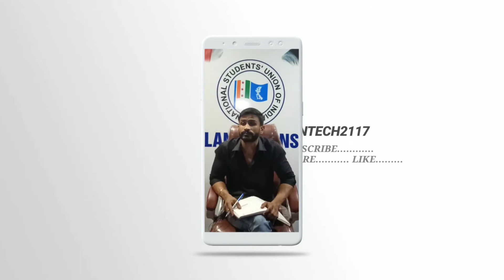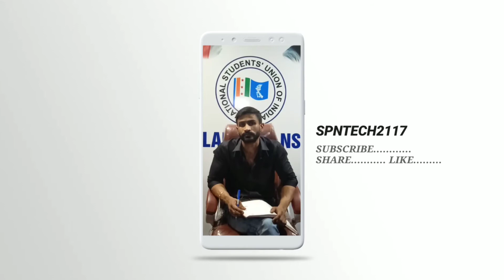Don't Pay Online Classes fee upto august 10th | Every Parent & Students must watch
Any problem please send me mail 🙏